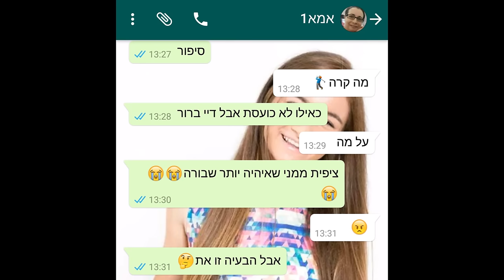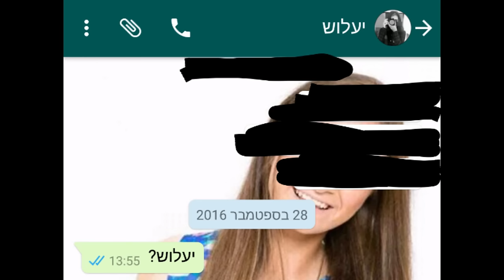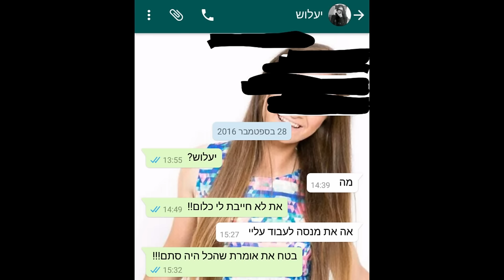מותחת את אמא שלי והאחיות שלי| סטטיק ובן אל תבורי - סתם | (Prod. by Jordi)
♥אינסטגרם: michal_matzov

♥סנאפצ'אט: michalmatzov

*סרטון זה לא ממומן. במידה ואקבל מוצר לסקירה אציין זאת ואומר עליו את דעתי האישית והאמיתית בלבד.